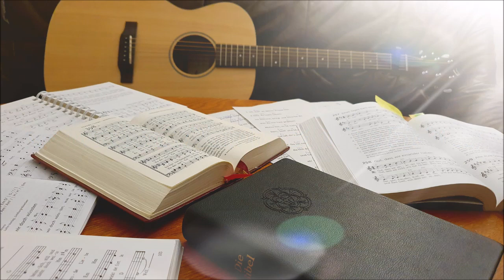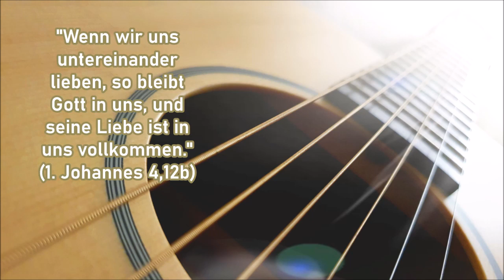Ein musikalisches Wort #92: "Gottes Liebe ist so wunderbar"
#92 - Drittletzter Sonntag im Kirchenjahr: "Gottes Liebe ist so wunderbar" (6. November 2022)
(Text: überliefert; Melodie: nach dem Spiritual "Rock my soul")

Gitarre: Almut Eichler
Gesang: Melina und Titus Eichler
Bilder: pixabay.de und Titus Eichler
Kamera und Schnitt: Titus Eichler